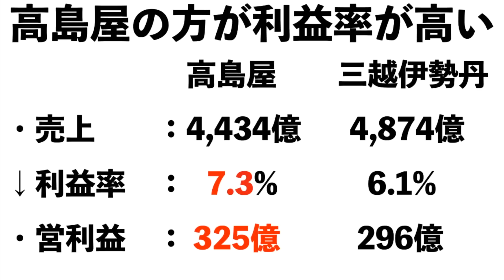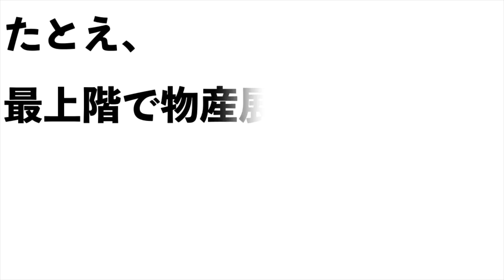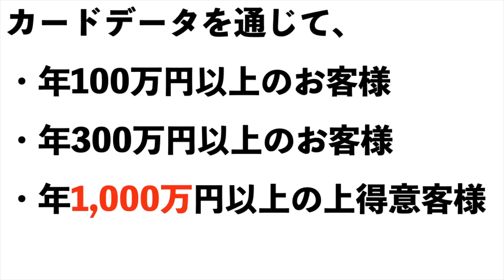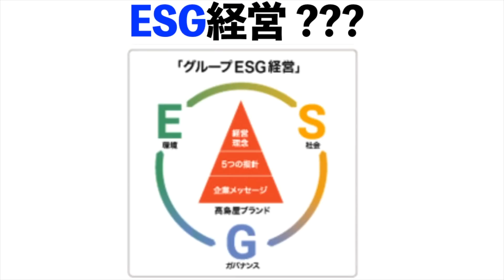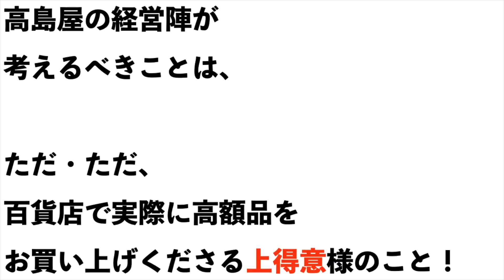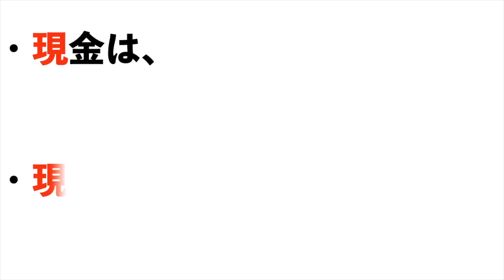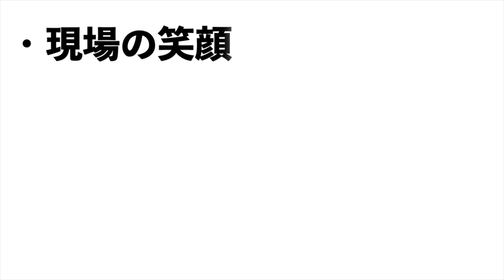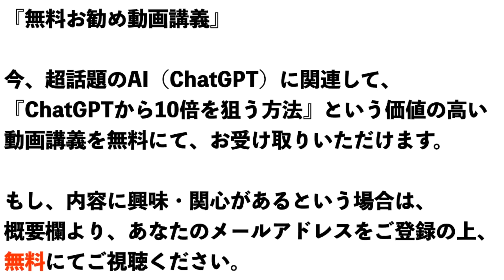【高島屋】株価は今後どうなる！？